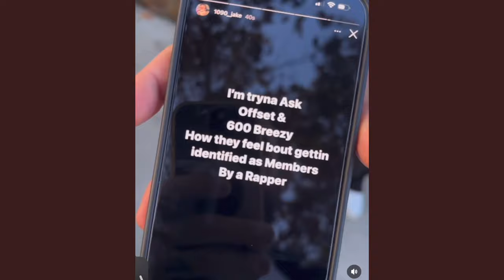600 Breezy Responds to 1090 Jake Saying King Yella Snitched on Him and Offset